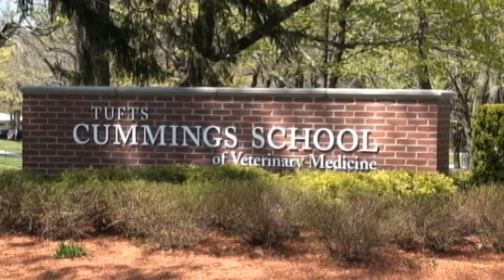Melissa Darnley, MS Infectious Disease & Global Health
Meet Melissa Darnley, candidate for MS in Infectious Disease and Global Health at Cummings School of Veterinary Medicine.